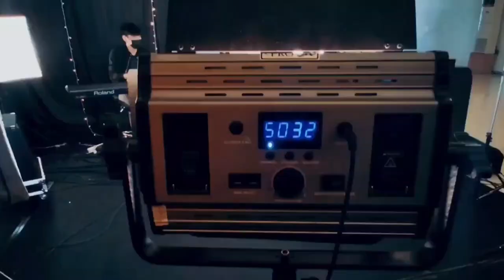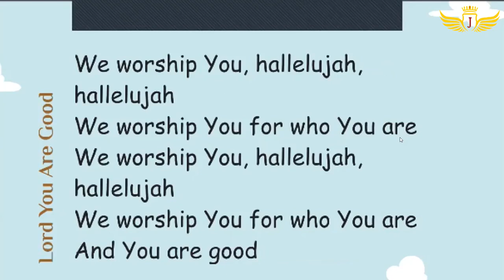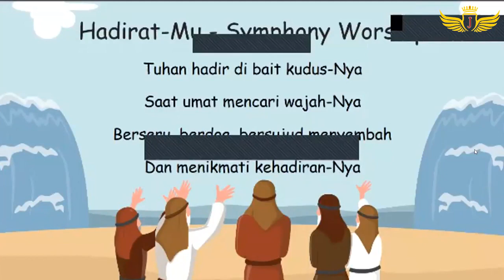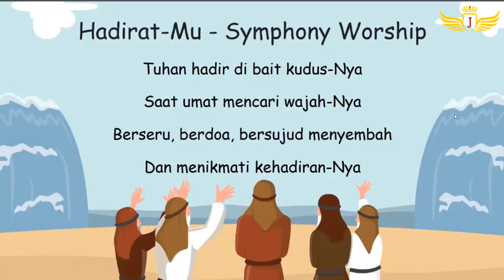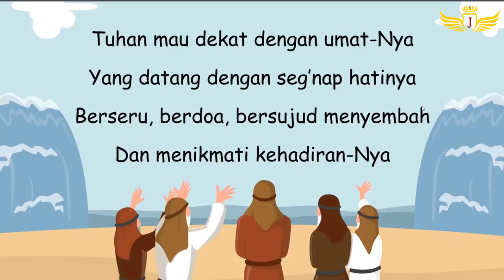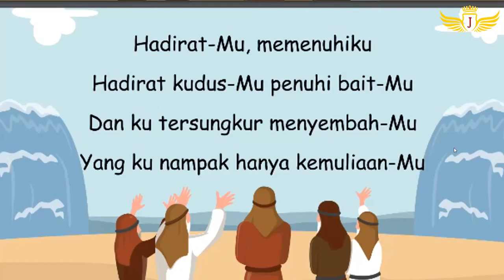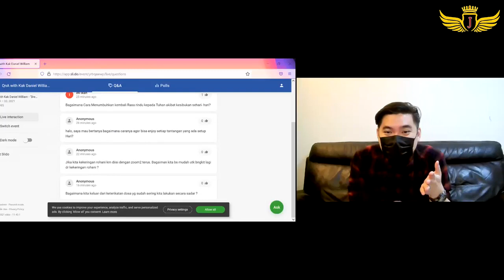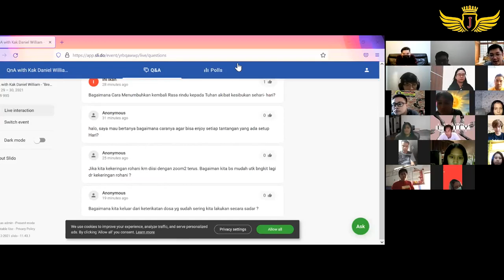BREAK THE CHAIN - Kak Daniel Wiliam I Ibadah Online ZOOM The Last Joel, Minggu, 29 Agustus 2021.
No telp Sekretariat Gereja : (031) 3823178, 3823996
Call Center (Whatsapp Only) : 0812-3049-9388
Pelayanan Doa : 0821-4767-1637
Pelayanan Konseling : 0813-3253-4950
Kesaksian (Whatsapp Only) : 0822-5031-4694